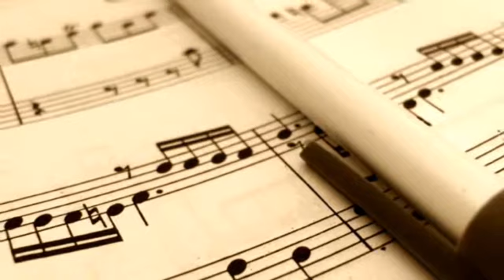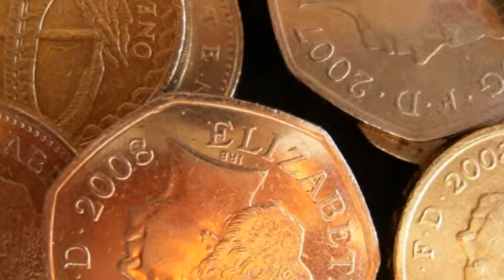abstract pics nov 2011.wmv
photographs of biscuits, steps, fruit, walls, floorboards and other unrelated items, complete with weird music created from scratch on a yamaha qy70 sequencer - keyboard - soundmodule - mixing desk - effect unit; music and pictures copyright 2011 peter jones; streetsinthesky dot webs dot com